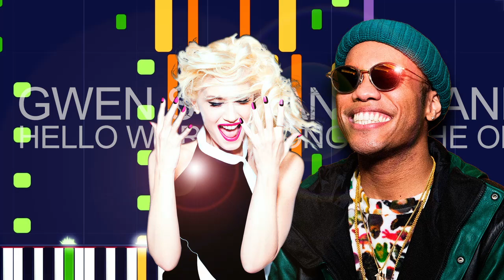Gwen Stefani Ft. Anderson .Paak - HELLO WORLD (SONG OF THE OLYMPICS) (MIDI FILE) - "in the style of"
Gwen Stefani Ft. Anderson .Paak - HELLO WORLD (SONG OF THE OLYMPICS) (PRO MIDI FILE REMAKE) - "in the style of"

Full MIDI download specifications:

Channel 01: Electric Bass (finger) - 459 Notes
channel 02: Honky-tonk Piano - 777 Notes
channel 03: Electric Guitar (clean) - 1118 Notes
channel 04: Pad 2 (warm) - 444 Notes
channel 05: Voice Oohs - 213 Notes
channel 06: Voice Oohs - 209 Notes
channel 07: Voice Oohs - 141 Notes
channel 08: Voice Oohs - 127 Notes
channel 09: Choir Aahs - 243 Notes
channel 10: Drums - 941 Notes
channel 11: Pad 6 (metallic) - 24 Notes
channel 12: Fx 5 (brightness) - 314 Notes
channel 13: Pad 1 (new Age) - 100 Notes
channel 14: Brass Section - 82 Notes
channel 15: Gunshot - 2 Notes
channel 16: Reverse Cymbal - 12 Notes